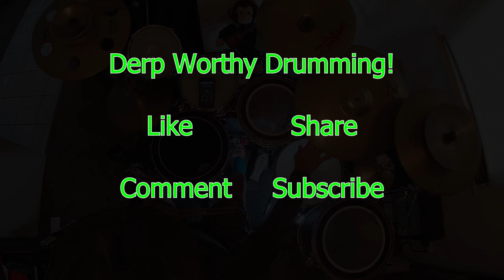The Snare Drum Changes EVERYTHING!!! [03 - 04]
One of the most powerful things in music is the snare drum.  That crisp POP is unmistakable.  So it’s influence is amazing when we move the snare notes from the “3” of the Half Time feel to the almighty Blast Beat that defines a lot of metal in the modern age.  Rock music and country music are also defined by the snare drum.

Here are the details for this video:

Book 1 Block Beats Pair = 03 - 02 (follow the link and download the PDF) stays consistent throughout.

Ostinato = Straight 8th notes all the way through; first half on the high hat, second half on the ride, then finishing where at all started on the hi hat.

The snare drum is the instrument to focus on.  We listen to the different grooves that pop as the snare drum gets busier, and then becomes more sparse.  The snare creates the following grooves”
Half Time Beat
Rock beat
Country Beat
Blast Beat
Country Beat
Rock Beat

The Beat Blocks break down rhythms into 2 beats (in this case, two quarter notes).  All drum tracks played in 4/4 are nothing more than different combinations of these Beat Blocks.

I started out as a Rock n Roll lad so this set of Beat Blocks makes more sense to me.  Fortunately a fair amount of country music I play with 82 Deluxe is built on this collection of Beat Blocks.

The WHY behind this video series is simple:  This is what happens in my woodshed.  I have a lot of persistence and ZERO talent.  Please see that this is my musician life… persistently playing until I get competent enough to take these ideas out in public.

Another WHY behind this series is specifically to reveal WHAT to play on the drum set.  As such, I will not go deep into technique related issues addressed in this series.  Candidly, there are so many great technique tutorials on YouTube, and I’d prefer to yield the right of way to those who are far better.

Competency as a musician (and life in general) is the result of persistence.  It only finds its way out of those who are willing to sacrifice other things and put their time and energy into becoming more competent at their craft or skills set.

What you see in this video is truth.  It was shot in one take with a GoPro.  Sound went from the drum set to the GoPro to published video without digital manipulation.  Graphics throughout the video reveal what I intended to, and the video reveals all my DERPS with respect to the sheet music and graphics.

The ultimate goal is “DERPLESS” playing while adding variety to one fundamental rhythm for three minutes.  I am nowhere close in this video.

Speak your truth, my friends

Love Ya Much,

Wyatt Derp